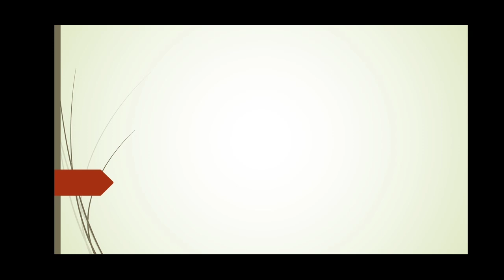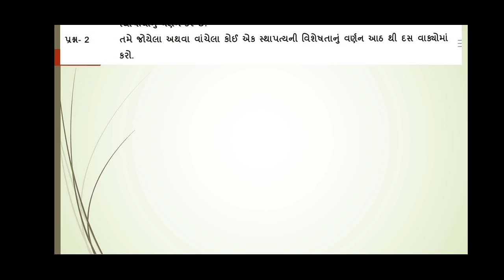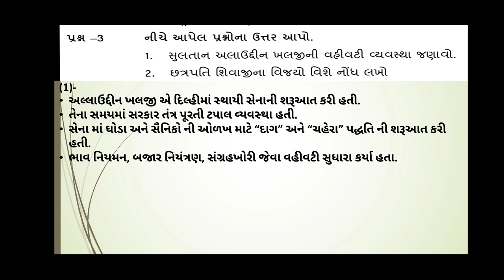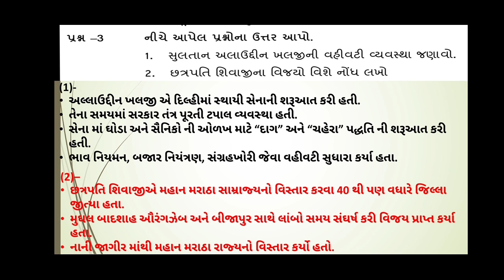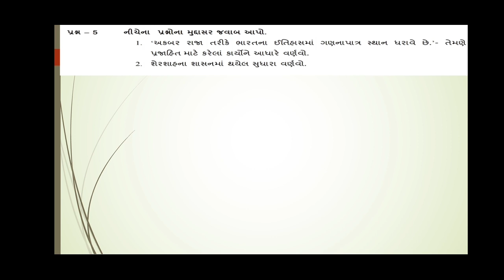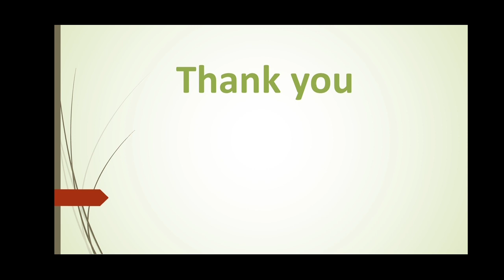STD 7 social science Ekam kasoti solution August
ધોરણ 7
સામાજિક વિજ્ઞાન
એકમ કસોટી august 2020
સોલ્યુશન
પ્રશ્ન જવાબ સાથે.